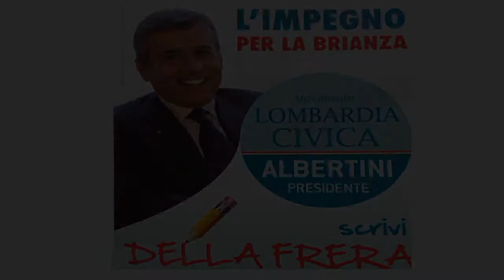Guido Della Frera - Lombardia Civica per Albertini Presidente